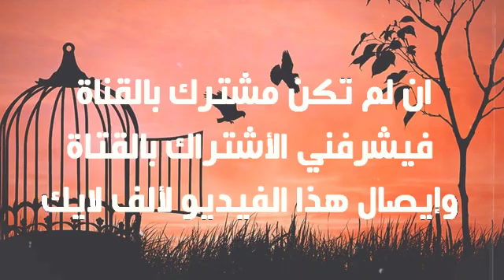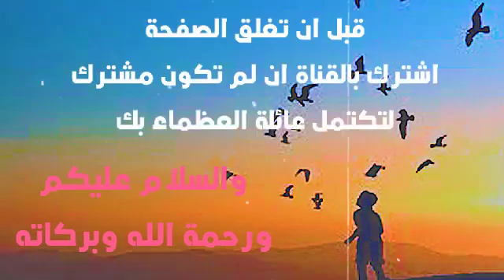أقوال عن الحرية ~ اجمل ما قيل عن الحرية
الحرية سولكينغ,
الحرية المالية,
الحرية اغنية,
الحرية شحال مليحة,
الحريه والمسئوليه,
الحرية النفسية,
الحرية والمسؤولية خليل سعيداني,
الحرية نجيبوها بدم الرجال,
الحرية يحيى حوى,
الحرية ياسين العمري,
تمثال الحرية يتحرك,
شط الحرية يامطر يابشباشا,
فرقة الحرية يا دنيا,
اخفاء تمثال الحرية يوتيوب,
شط الحرية تمر يابس,
يا محلاها الحرية,
الحرية ولاد البهجة,
الحرية والقرش,
الحرية والكرامة,
الحرية والوثبة,
الحرية والحوت,
الحرية والمسؤولية للصف السادس,
الحرية هي,
الحرية هي اول خمس دقائق,
الحرية هي الحياة,
الحرية هي الحياة اعراب,
الحرية هي العبودية,
الحرية هي امتلاك العزلة,
الحرية هي الحياة نوع الخبر,
الحرية هي إدراك الضرورة,
هوا الحرية,
هوا الحرية 2020,
هوا الحرية جويل بدر,
هوا الحرية 2018,
هوا الحرية ميحد,
هوا الحرية حلقة جويل بدر كاملة,
joelle badr هوا الحرية,
هوا دافي شمس الحرية,
الحرية نايضة,
الحرية نت,
الحرية نص قرائي,
الحرية نعمة,
الحرية نص,
الحرية نعمة من نعم الله,
الحرية نور ونار,
الحرية مكتوبة,
الحرية مينوتي,
الحرية معتز مطر,
الحرية ماجدة الرومي,
الحرية ممات,
الحرية مترجمة,
الحرية مباشر,
الحرية ماهر زين,
ما الحرية,
ما الحرية احمد مطر,
ما الحرية بدون موسيقى,
ما هي الحرية,
ما هي الحرية الشخصية,
ما هي الحرية المالية,
الحرية عمرها ما جات,
ما معنى كلمة الحرية,
الحرية للممات,
الحرية للمعتقلين,
الحرية ل عمرو اديب,
الحرية كارول سماحة,
الحرية كاريوكي,
الحرية كايروكي,
الحرية كلمات,
الحرية كنز لا يفنى,
الحرية كرخ ام رصافة,
الحرية قيمة انسانية,
الحرية في تونس,
الحرية في المغرب,
الحرية في فرنسا,
لماذا الحرية غلط,
شقة الحرية لغازي القصيبي,
غنى الحرية,
شط الحرية التراب غالي,
الحرية عمرها لجات,
الحرية عند سارتر,
الحرية عدنان ابراهيم,
الحرية عند الغرب,
الحرية ع الابواب,
الحرية عبدالعزيز الطريفي,
الحرية عبدالرحمن المطيري,
الحرية عند الفلاسفة,
هدف الكرامة ع الحرية,
عاطل عن الحرية,
اهداف حطين ع الحرية,
اهداف تشرين ع الحرية,
هدف الجيش ع الحرية,
عاطل عن الحرية حسين ظاهر,
الحرية طيور الجنة,
الحرية طارق السويدان,
الحرية طريق الريادة,
عاطل عن الحرية طوني,
شط الحرية طبيب نفسي,
شط الحرية طير الحر,
اغنية الحرية طيور الجنة,
شط الحرية طليان,
الحرية ضدها,
الحرية ضد,
الحرية ضد جبلة,
شط الحرية ضياع الحول,
شط الحرية مضحك,
شط الحرية ضي ضي,
شط الحرية الجي ضا,
ضد كلمة الحرية,
ضد الحرية,
الكرامة ضد الحرية,
تشرين ضد الحرية,
ما هو ضد الحرية,
الحرية صغيرة,
الحرية صلاح الراشد,
الحرية صفحة 59,
الحرية صارت عالباب,
شمس الحرية صبا,
شط الحرية صاروخ,
شط الحرية صيد الصقر,
اغنية الحرية صف رابع,
ش الحرية,
الحرية ص 59,
الحرية شمس يجب ان تشرق في كل نفس,
الحرية شعر,
الحرية شرعا,
الحرية شجرة لا يتفيأ,
الحرية شرح,
الحرية شعلة مقدسة,
الحرية شبكة,
ش الحرية مصر الجديدة,
الحرية سولكينغ مترجمة,
الحرية سعاد ماسي,
الحرية سلمان العودة,
الحرية سلوك مشروط,
الحرية سلاح ذو حدين,
الحرية سنة تاسعة,
الحرية سارتر,
الحرية زادت سيكا,
مدرسة الحرية زنقولا,
شط الحرية زي رسمي,
عاطل عن الحرية زعيتر,
طير الحرية ناصيف زيتون,
ماهر زين الحرية,
شط الحرية الفقيه زيدان,
زمن الحرية,
الحرية رجاء مزيان,
الحرية روف,
الحرية رسم,
الحرية راديو,
الحرية رياضة,
حفلات الحرية رباح العبدالله,
شط الحرية راح راح,
شط الحرية ربحك,
ذاكرلي عربي الحرية,
فرقة الحرية على ذكراك,
الحرية درس,
الحرية درس التربية على المواطنة,
الحرية داخل المدرسة,
الحرية داخل القسم,
الحرية درس الاجتماعيات,
الحرية ديكارت,
الحرية دور نواب الضباط,
الحرية دون ضوابط تصبح فوضى,
الحرية خواطر,
الحرية خاتمة,
الحرية خط عربي,
شط الحرية خطف حسن,
شط الحرية خليجي,
عاطل عن الحرية خطف,
راديو الحرية خبر عاجل,
عاطل عن الحرية خيانة,
الحرية حرجلة,
الحرية حالات واتس,
الحرية حي السلام بغداد,
الحرية حق من حقوق الانسان,
الحرية حدودها وضوابطها,
الحرية حلوان,
الحرية حق شرعي مقدس,
الحرية حلال,
حي الحرية مستغانم,
حي الحرية براقي,
حي الحرية الشلف,
حي الحرية العبور,
عاطل عن الحرية حي الجورة,
حي الحرية سيدي بلعباس,
حي الحرية تاوريرت,
الحرية جبلة,
الحرية جاية لابد,
الحرية جوليا بطرس,
الحرية جدع مشترك اداب,
الحرية جبران خليل جبران,
الحرية جملة,
الحرية جميلة,
الحرية جون ستيوارت ميل,
الحرية ثمرة من ثمرات التوحيد,
الحرية ثانية باك,
الحرية ثمنها غالي,
فيلم ثمن الحرية,
يا ثورة الحرية,
مسرحية ثمن الحرية,
مسلسل ثمن الحرية,
ثانوية الحرية للمتميزات ديالى,
الحرية توب,
الحرية تعبير,
الحرية تصنع الحياة,
الحرية توب 3,
الحرية تك ماكينات تعبئة وتغليف,
الحرية تشرين,
الحرية تؤخذ ولا تعطى بالفرنسية,
الحرية تعريف,
الحرية بالفرنسية,
الحرية بحر,
الحرية بغداد,
الحرية بث مباشر,
الحرية برلين,
الحرية بين الدين والفلسفة مولود السريري,
الحرية بالانجليزية,
الحرية بالامازيغية,
الحرية الصغير,
الحرية الشخصية,
الحرية الجزائر,
الحرية الحمراء باب,
الحرية احمد مطر,
عاطل عن الحرية ا,
الحرية 1 اعدادي,
شط الحرية 1,
شط الحرية 15,
شط الحرية 10,
كواليس شط الحرية 1,
شط الحرية 11,
شط الحرية 13,
شاطئ الحرية 11,
شط الحرية 1 الحلقة 2,
شط الحرية 1 الحلقة 7,
شط الحرية 1 الحلقة 3,
شط الحرية 1 الحلقة 4,
شط الحرية 1 تمر يابس,
شط الحرية 1 حلقة الحشيش,
الحرية 2000,
الحرية 2000 بالعاشر من رمضان,
الحرية 2000 للصناعات الغذائية,
عاطل عن الحرية 2020,
شط الحرية 2020,
شط الحرية 2,
عاطل عن الحرية 2021,
عاطل عن الحرية 2019,
شط الحرية 2 الحلقة 1,
شط الحرية 2 حلقة كورونا,
الحول شط الحرية 2,
شط الحرية 2 حلقة دودي,
شط الحرية 2 حلقة المكياطة,
شط الحرية 2 المكياطة,
شط الحرية 3,
صفحة شط الحرية 3,
شط الحرية 4,
شط الحرية 5,
شط الحرية 6,
شط الحرية 7,
شط الحرية 8,
شط الحرية 9